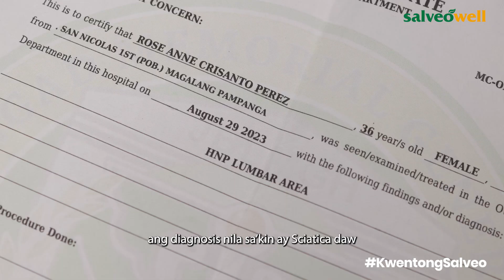Bedridden? Nagsimula sa pananakit ng likod?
Sa 1 week na pag inom ko ng Salveo, grabe yung effectiveness ni Salveo! For the first time in 6 months na bedridden ako, bigla akong nakatayo ng deretso, biglang himala nakalakad na ako!"
- Rose Anne Perez | REAL STORIES OF SALVEO ✅

Parami na ng parami ang nabibilib at patuloy na nagtitiwala kay Salveobarleygrass!

Bakit sila bilib kay SBG?
👍 FDA Approved
🌱 100% Natural & Organic Grown
✅ Safe for Babies up to old age
❌ NO overdose ❌ NO side effects
✅ ONLY POSITIVE EFFECTS
🎗️ Superbrands Awardee
🏅 Multi-awarded Supplement

➡️   / salveobarleygrass

We accept COD, Bank, Gcash or Credit card payments
Add P85 for SHIPPING FEE

Download SalveoWell app and get a free 300 pesos off voucher💚